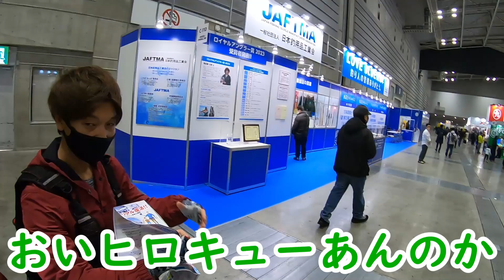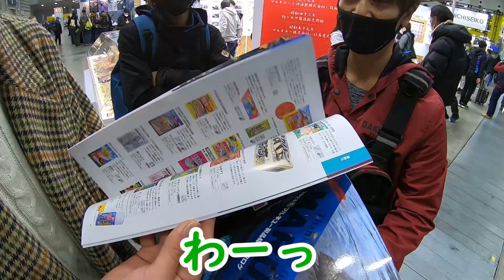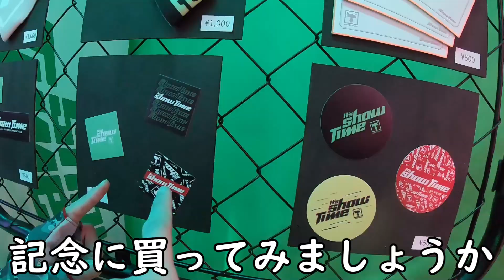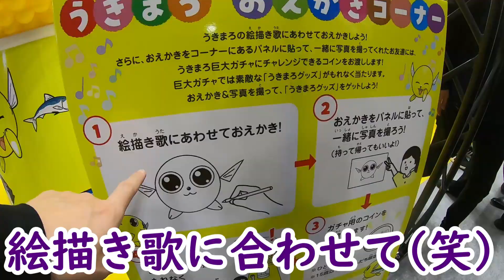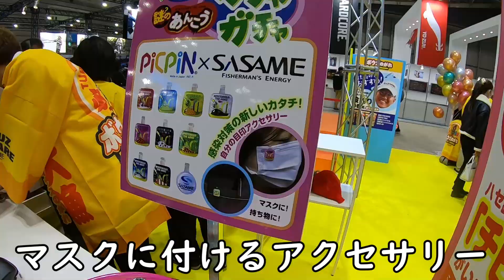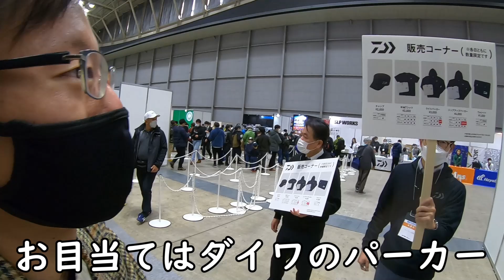有名プロアングラーから釣りフェスティバルに招待されました！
皆さんどうもぐっＰです。
釣りフェス楽しかったなあ。
また行きたいねこれは。

【内容】
今回のいばんちゅＴＶは県外遠征編！
とはいっても魚を釣りに行くわけではない。

そう今回はいばんちゅ初となる横浜の釣りフェスティバルに

なんとしかもあの有名メーカーのジャクソンさんに所属する
プロアングラーの井熊亮さんから直々にお誘いを受けてしまった！

夢のような出来事に騒然としながらもメンバーは茨城から横浜に向かう！
初の釣りフェスティバルを満喫するメンバー一行。

どうぞ最後までご覧くださいませ！